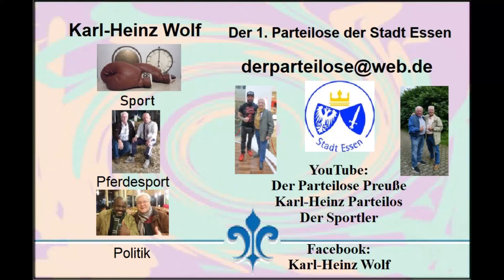Essen-Steele * Weihnachtsmarkt vom 05.11.2022 * Programm * Olaf Henning & Die Cheerleaders